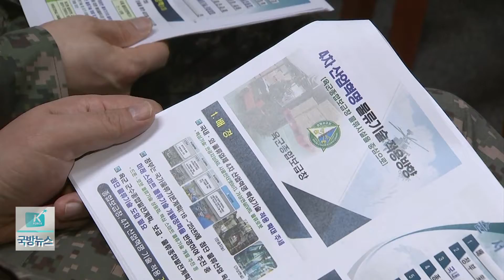[국방뉴스]18.03.16 4차 산업혁명 핵심기술, 군 물류분야에 도입!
육군 종합보급창, 군 물류 발전 컨퍼런스 (김주영)
김인하)
미래 전문가들은 4차 산업혁명으로 급변하는 사회를 두고, 머지않아 자동화 설비를 갖춘 무인 스마트 물류센터가 보편화될 것이라고 예측합니다.
이혜인)
이에 육군 군수사령부는 4차 산업혁명의 핵심기술을 군 물류분야에 선도적으로 도입하기 위한 ‘미래대비 군 물류발전 컨퍼런스’를 열었습니다. 김주영 기잡니다.

육군 종합보급창은 전군 최대의 자동화창고를 운영하고 있습니다.
이병빈 육군 종합보급창장은 4차 산업혁명에 철저히 대비해, 앞으로의 군 물류는 재래식 창고와 인력 위주 운영에서 탈피해야 한다고 말했습니다.

sov) 이병빈 준장 / 육군 종합보급창장
(4차 산업혁명에) 준비된 사람은 4차 산업을 통해 승리하겠지만 여기서 뒤처진 이들은 패배할 것입니다.

육군 종합보급창은 이에 따라 4차 산업혁명의 핵심기술을 군 물류분야에 선도적으로 도입하기 위한 논의의 장을 마련했습니다.

int) 마태준 서기관 / 육군 종합보급창 경영혁신실장
우리 군도 4차 산업혁명 물류기술을 도입해서 전투부대 중심의 물류혁신을 앞당기는데 목적을 두고 (컨퍼런스를) 개최하였으며, 관련 전문가들과 심층 토의를 통해서 더욱 발전시키도록 하겠습니다.

컨퍼런스에서는 군이 추진해야 할 공급망관리, 즉 SCM 방향에 대한 발표가 이뤄졌습니다. SCM은 공급사슬의 변동성을 줄여나가는 과정이며, 이를 통해 수요와 공급을 일치시키는 것을 목표로 합니다. 우리 군에서도 SCM체계를 도입한다면, 부대가 원하는 제품을 적기에 보급할 수 있는 겁니다.

또 국방개혁의 추진방향에 따라, 우리 군도 경제성과 효율성을 고려한 미래대비 보급지원능력을 갖춰야 한다는 주장도 나왔습니다.
육군 종합보급창은 스마트 물류창고 체계를 구축한다면, 긴급 품목은 하루 이내에 일반 품목은 이틀 이내에 전군에 보급할 수 있다고 강조했습니다.

앞으로 부대는 민관군이 협업해 첨단 물류 기술을 적극 도입하고, 국방물류혁신을 선도해나갈 예정입니다.

국방뉴스 김주영입니다.